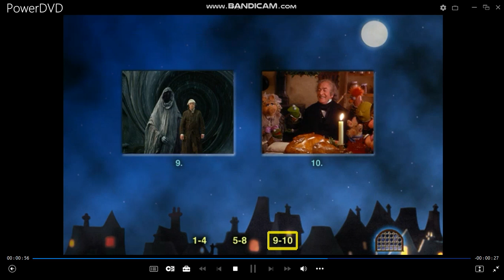The Muppets Christmas Carol DVD Menu Walkthrough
Copyright Goes To Disney, &  The Jim Henson Workshop.